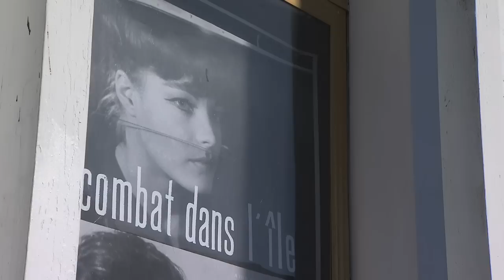NPT Arts Break: The Belcourt Theatre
For over 75 years, The Belcourt Theatre has provided a space for premiere entertainment in the heart of Nashville's Hillsboro Village. During this time, The Belcourt has existed in many incarnations - each of which has furnished a home for some of the city's best and most unusual performing arts.